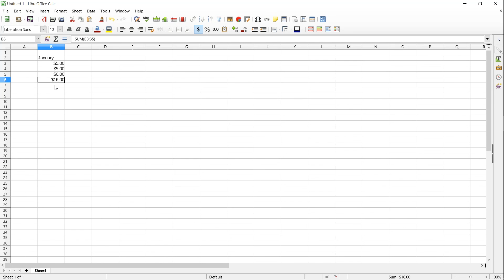Getting Started - 1 - How-to use LibreOffice Calc (Free Office Suite)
Learn Video Editing - Complete Guide to DaVinci Resolve Course ($5 Off)

What is LibreOffice? Get started here in this part 1 video